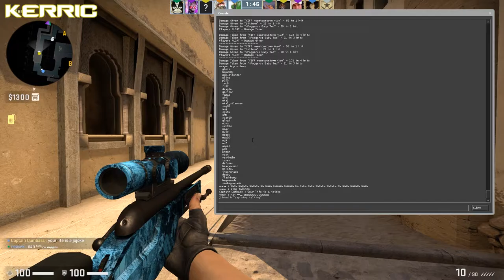Becoming Marg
I want to have hot steaming hugs with Marge Simpson, I'll look like the cookie monster from eating Marge's cat and butt. Homer does not need to know and Marge won't tell because i know that she is actually a freak. I'm gonna go baby Bart Simpson on her front butt because I'll be treating those birds like actual jugs of milk. I will look like that kid who ate mud because I know that she doesn't clean that sweet yellow butt of hers. The bed will be soaked in sweat and cat juice from our passionate hugging, the bedroom will look like she was attacked by an animal which actually won't be to far from the truth. The smell of man juice, cat-juice and sweat will stay in the room for weeks. She won't be able to walk properly for three whole days, just imagining this is making me so heckin' not off right now like holy cow. I can see marge sitting on my face while screaming the classic sound she makes when she is angry. Her screams will be heard all over Evergreen Terrace and Ned will have to cover the ears of his children from the unholy noises. We can try to choke her with that blue hair of hers, when I feel her shivering because of the intensity of her shivers both of us will know it was worth it. She will scream in pain when I penetrate that cat but that won't stop me from going harder and harder until she is filled to the brim. I will expand her butt cavity as if my chicken  was one of those torture tools. No amount of WD40(not that she will use any anyways) will make this experience painless for her but I know that it is what she want's because when I blast that butt like a naval cannon she will turn around and beg for more. I'll hug her till every hole in her body is filled with my acorns. Her face will look like the Joker in The Dark Knight after I'm done . Come to think of it those sweaty thighs can rub my claymore. Our session will be so violent that we will have to keep a doctor on speed dial just for safety. So in conclusion I would have sex with Marge.